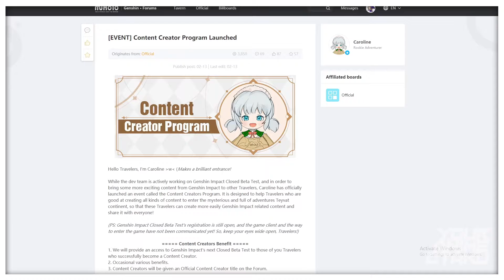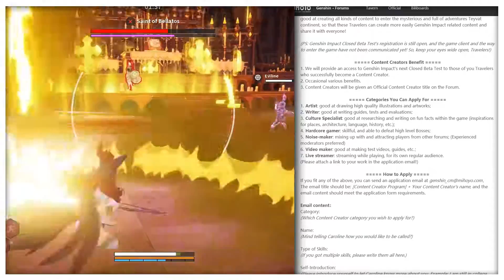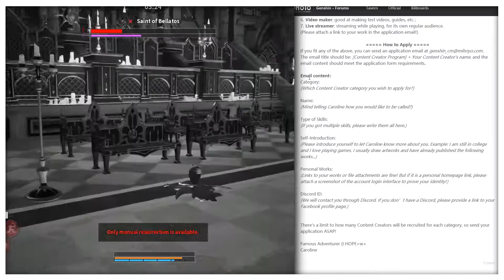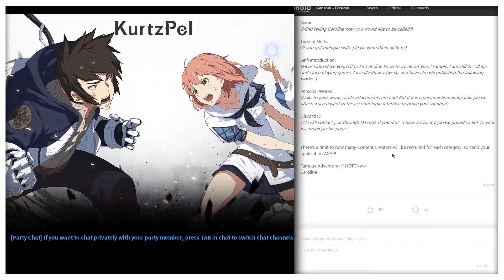💛🎮 [GENSHIN IMPACT] Content Creator Program How To Sign Up | Free To Play MMORPG 2020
💛 Genshin Impact (Free To Play MMORPG 2020!) Learn how you can sign up for the Genshin Impact Content Creator Program, throught the Genshin Impact Forum, and earn a CBT for this free to play mmorpg.

💛 Genshin Impact is a free to play mmorpg mobile game made by MiHoYo who is well known for Honkai Impact 3rd

💛 Game: Genshin Impact (2020)

💛 FOLLOW MY OTAKU MEDIA!

💛 (All Videos and Thumbnails edited by myself.)